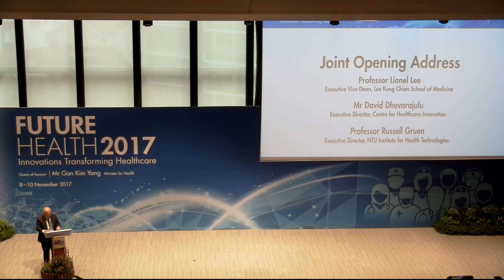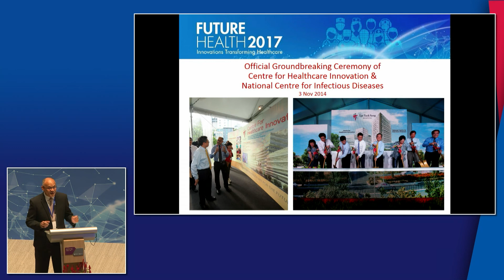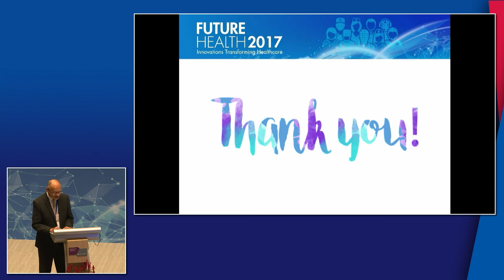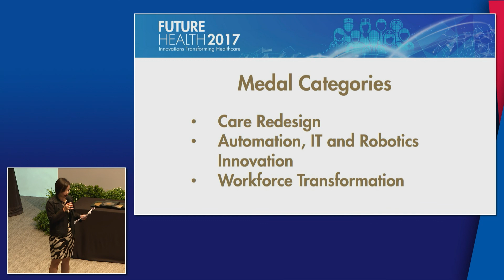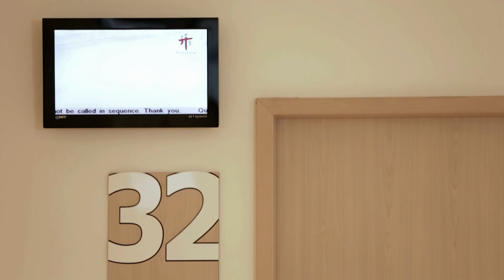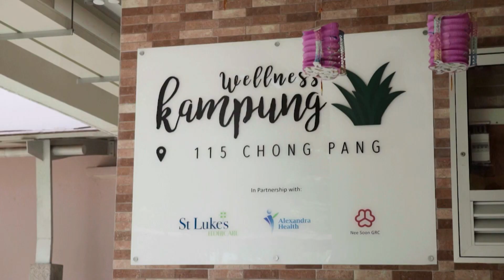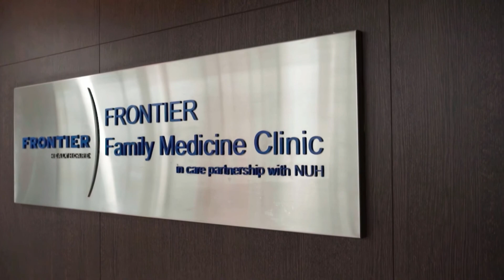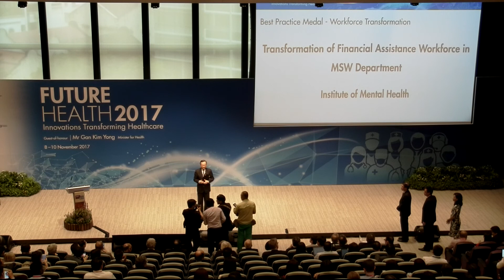Day 1: Joint Opening Address, Address by Minister Gan Kim Yong, NHIP Medals Award Ceremony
1. Joint Opening Address
- Prof Lionel Lee (Executive Vice-Dean, LKCMedicine)
- Mr David Dhevarajulu (Executive Director, CHI)
- Prof Russell Gruen (Executive Director, HealthTech NTU)

2. Address by Guest-of-Honour
- Minister for Health Gan Kim Yong

3. National Healthcare Innovation and productivity (NHIP) Medals Award Ceremony